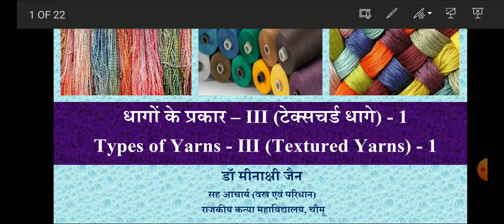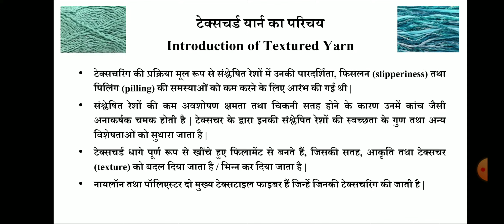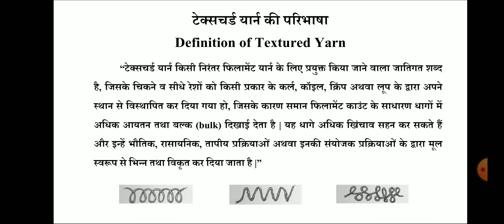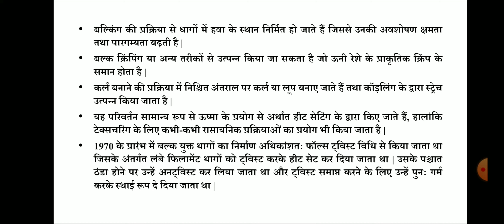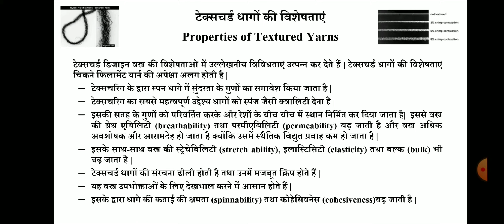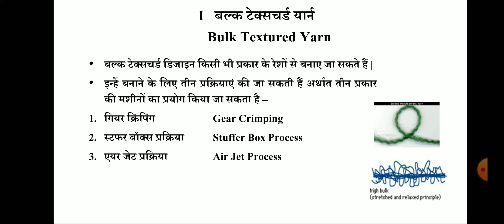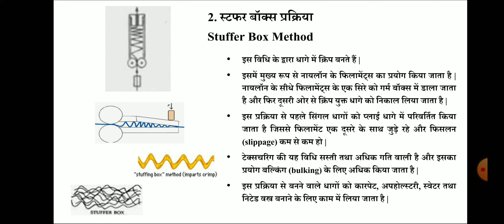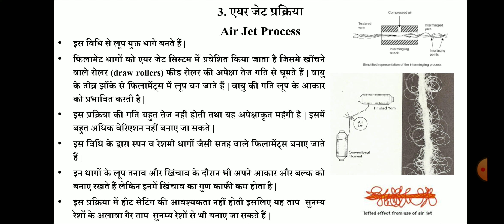Types of Yarns III (Textured Yarns) Part 1